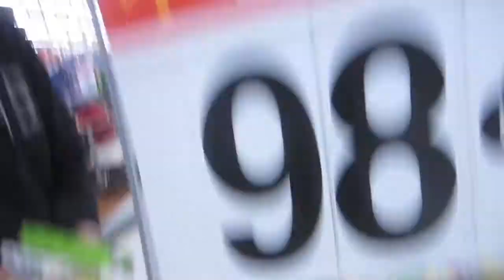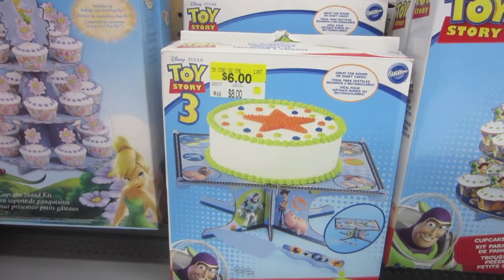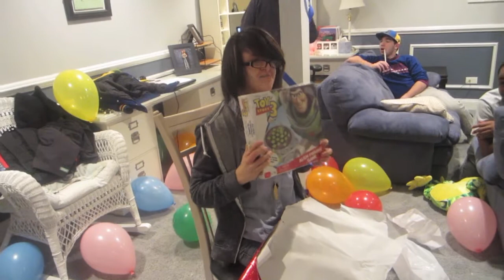BIRTHDAY BASH & STUFF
CrAzY week! so much stuff so little time.
Random Fact that I forgot to add in the vlog - did you know that if you add 1 + 2 + 3 + 4 + 5 all the way to 100 the total is 5050?